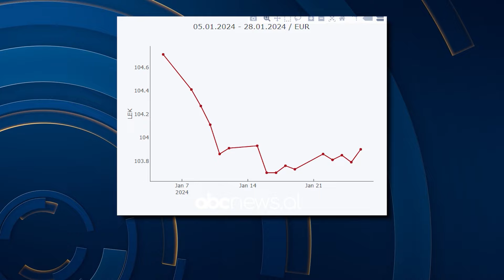Stabilizohet euro, leku i fortë/ Në janar monedha europiane qëndron në nivelin e 103 lekëve